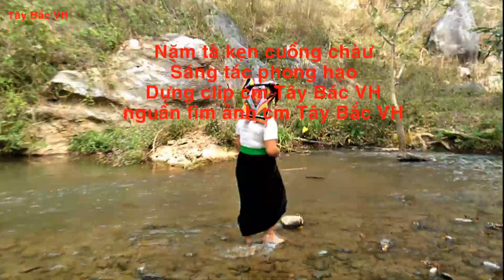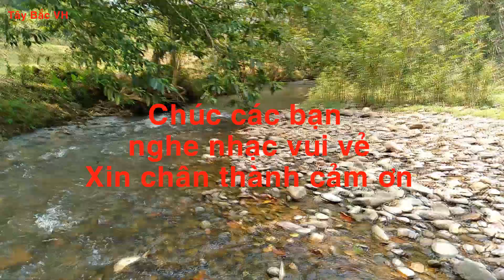Tây Bắc VH Năm tà kẹn cuồng chàư sáng tác phong hạo